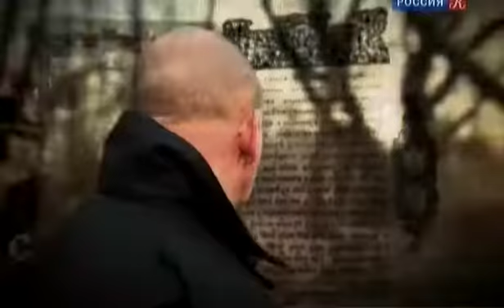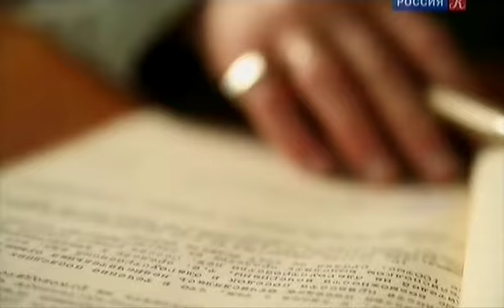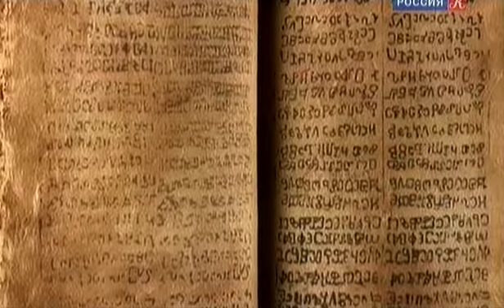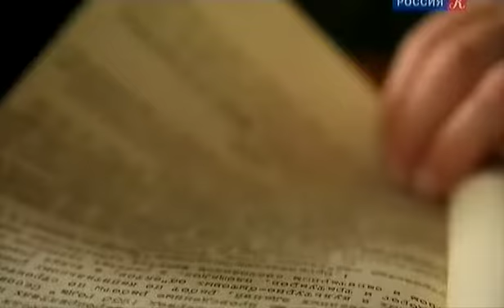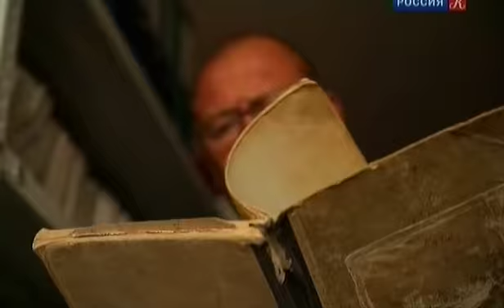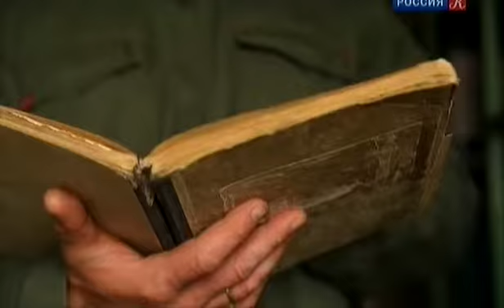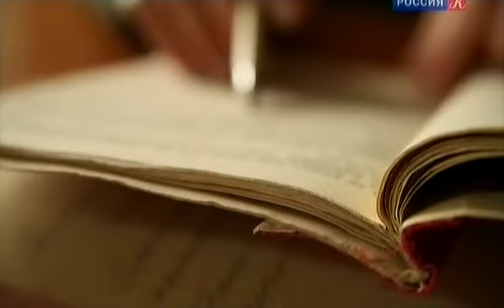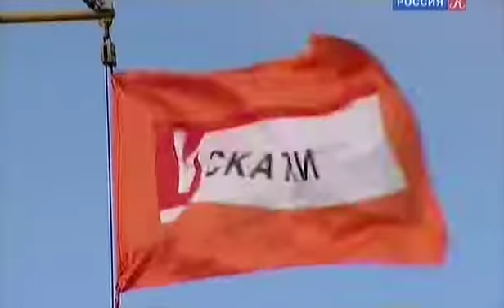055 Остров призрак 02 11 2012